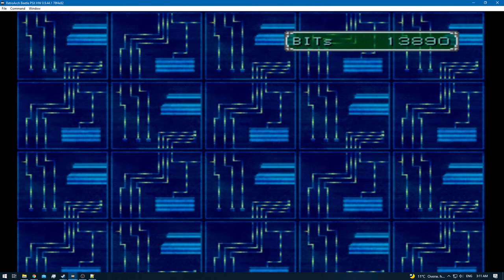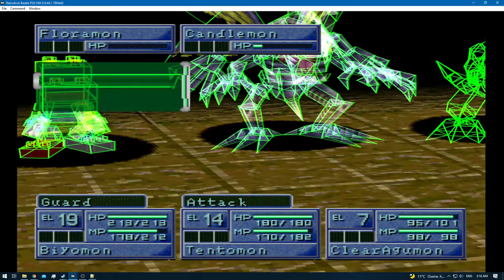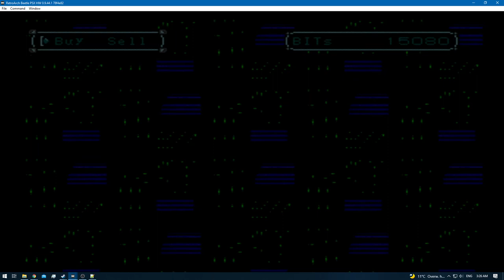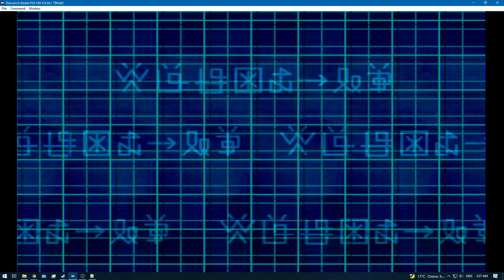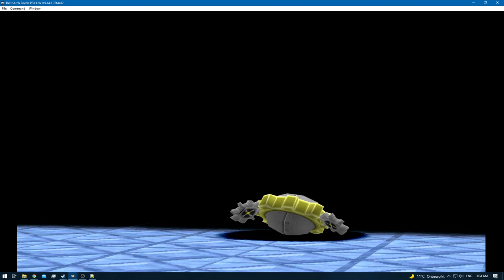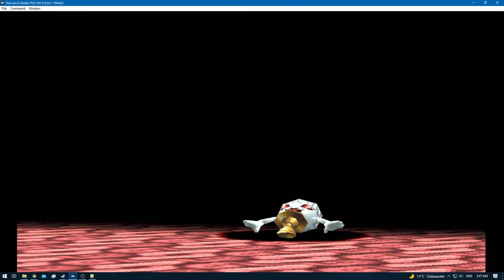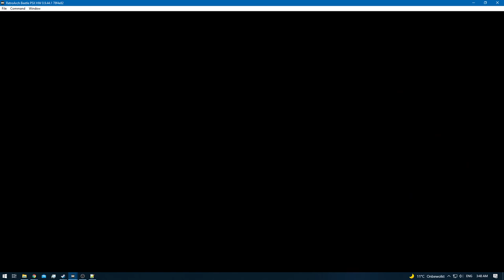Digimon World 2 [RA] - Episode 26.8 - Bloodknight: SCSI Domain [NC]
* 0 - 10 [Rookie]
* 11 - 20 [Champion]
* 21 - 30 [Ultimate]
* 31+ [Mega]

None!

None!

None!

None!
[YouTube Chapters]

0:00 - [YouTube Time Stamp Feature]
0:02 - [Preparations]
0:04 - 1:24 [Gameplay: (Digital City)]
1:26 - 9:39 [Bloodknight: SCSI Domain] [Digimon Hunting]
9:41 - [Toy Agumon Caught] [MAIN]
9:43 - 14:09 [Bloodknight: SCSI Domain] [Digimon Hunting]
14:10 - 15:52 [Gameplay: (Digital City)]
15:53 - 17:40 [Gameplay: (Device Dome)]
17:41 - 40:28 [Bloodknight: SCSI Domain] [Digimon Hunting]
40:29 - 42:35 [Gameplay: (Digital City)]
42:36 - [End of the Episode]